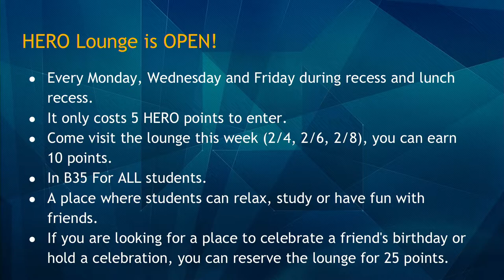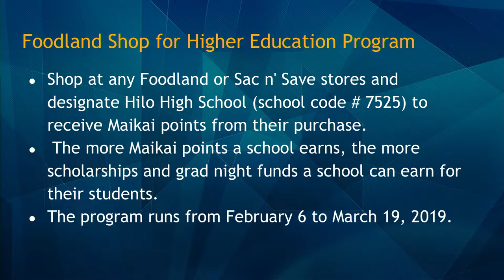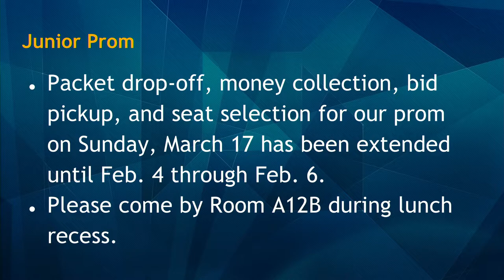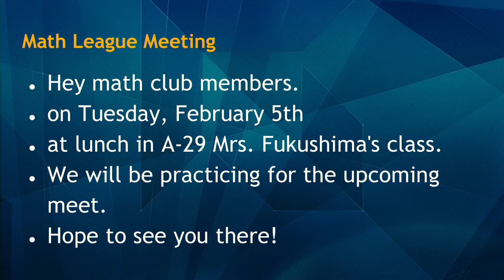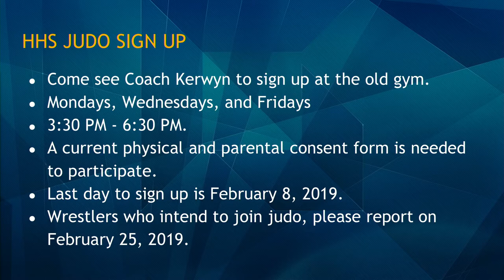02/05/2019 KVIKS Bulletin